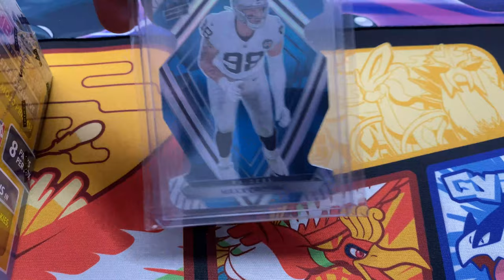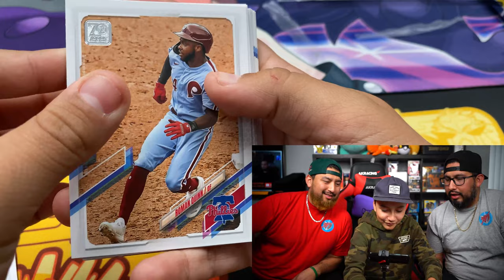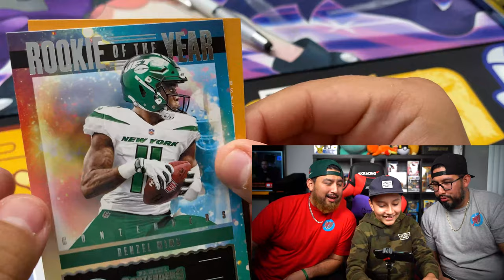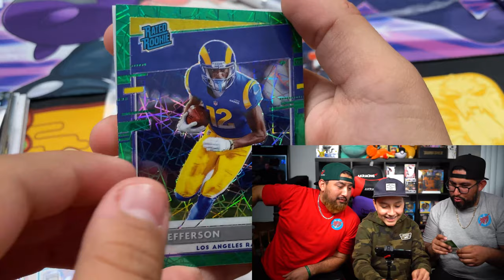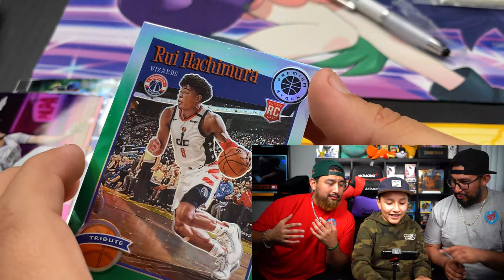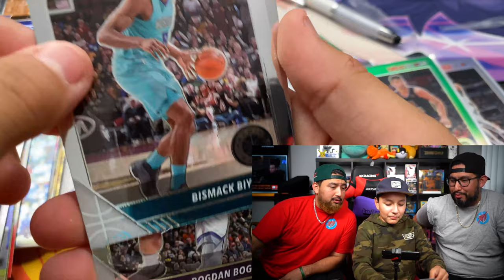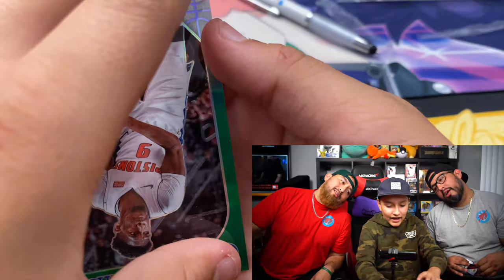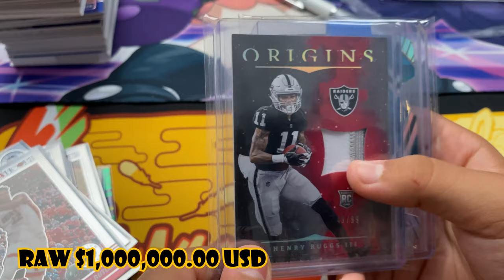First EVER!! NFL Donruss Optic & NBA Hoops Premium Stock! W/ Noah and SBT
First time opening Sports on our channel! Please let us know that you think!! We will Open more if you enjoyed it!!

We Post Every Sunday, Wednesday, And Friday 9AM PST!!

Follow Noah on TikTok!!